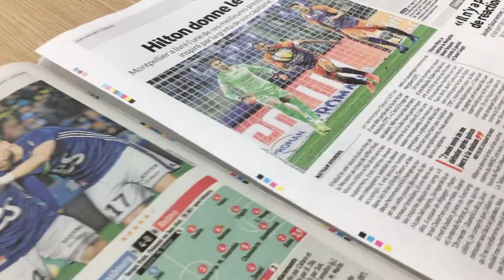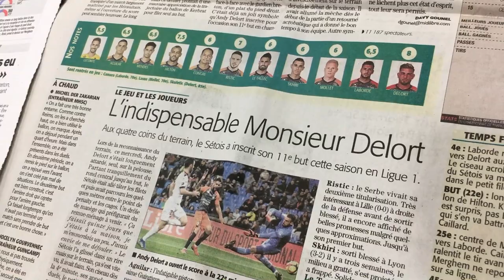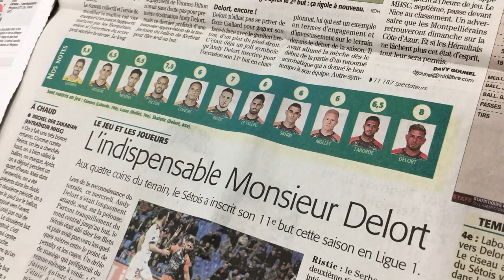La revue de presse après MHSC 2-0 EAG